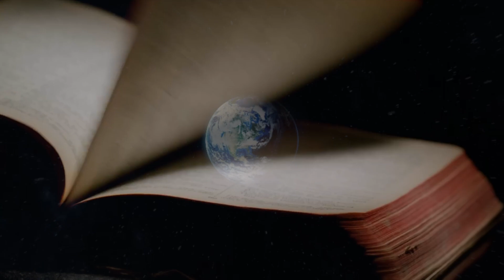2 John (Sermon Short)